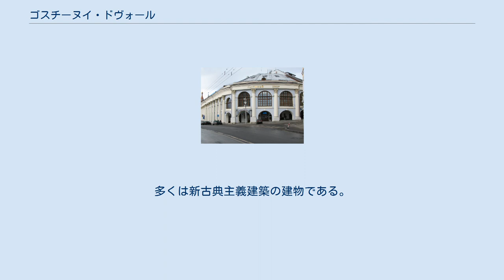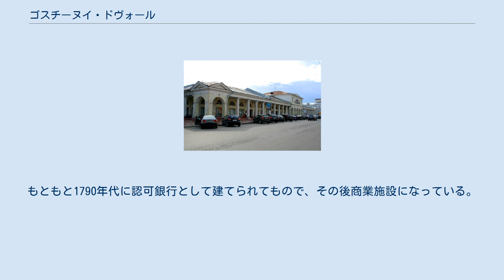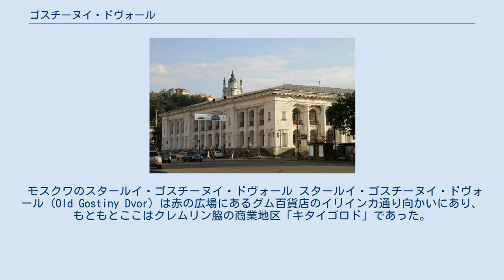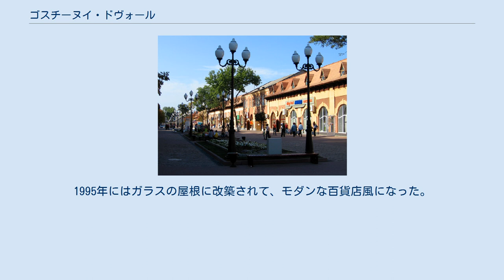ゴスチーヌイ・ドヴォール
サンクトペテルブルクのボリショイ・ゴスチーヌイ・ドヴォール ゴスチーヌイ・ドヴォール（ロシア語: Гости́ный дво́р ）はロシアの主要都市に作られた大きな伝統的な市場の建物で、さまざまな商人が店を出せるようになっている。
多くは新古典主義建築の建物である。
直訳すると「商人の宿」の名のとおり、中庭をもつ形式の建物がほとんどで、かつては中庭部分は倉庫であったり荷物置き場として使われていた。
 ボリショイ・ゴスチーヌイ・ドヴォール（Great Gostiny Dvor、大ゴスチーヌイ・ドヴォール）はネフスキー大通りとサドーヴァヤ通りの角にある。
1757年に建設が始まり、52,000平米あり100軒の店が入った巨大な2階建ての建物で、25年かかって完成している。
 この建物は続けて増築が行われて、20世紀には170軒の商店になったが、人々の好みは「パサーシュ」（Passage）と呼ばれる、ネフスキー大通り向かいにある垢ぬけた市場へ移っている。
しかし21世紀になって、さらに修築が行われて、いまでもサンクトペテルブルクの主要市場の機能をはたしている。
 ボリショイ・ゴスチーヌイ・ドヴォールはノヴゴロド行きなどの定期ツアーバスのチケット販売所・発着地にもなっており、また近くに同名の地下鉄駅もあり便利で、観光客にもおなじみの場所である。
 なお、この建物の西隣りでサンクトペテルブルク経済大学とグリボエードフ運河にも囲まれた建物はマールイ・ゴスチーヌイ・ドヴォール（Малый Гостиный двор、小ゴスチーヌイ・ドヴォール）と呼ばれている。
もともと1790年代に認可銀行として建てられてもので、その後商業施設になっている。
 モスクワのスタールイ・ゴスチーヌイ・ドヴォール スタールイ・ゴスチーヌイ・ドヴォール（Old Gostiny Dvor）は赤の広場にあるグム百貨店のイリインカ通り向かいにあり、もともとここはクレムリン脇の商業地区「キタイゴロド」であった。
1590年にレンガ作りの建物が建てられ、1638～41年に大改修が行われている。
現在の建物はエカテリーナ2世治世の1789年に新古典主義建築の様式で設計されたが、建設は彼女の死後に始まり、1805年に完成している。
1812年の対ナポレオン戦争の際のモスクワ大火で焼け落ちたが、1925～30年に修復された。
 その後もさまざまな改築が行われて、ロシア革命以降の1923年には内部が小さな事務所に改築された時期もあった。
1995年にはガラスの屋根に改築されて、モダンな百貨店風になった。